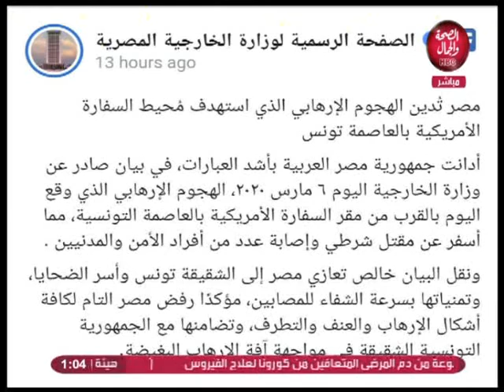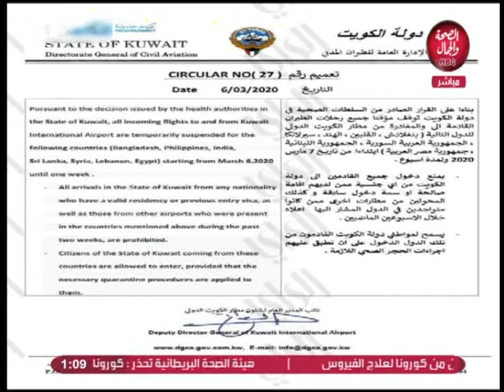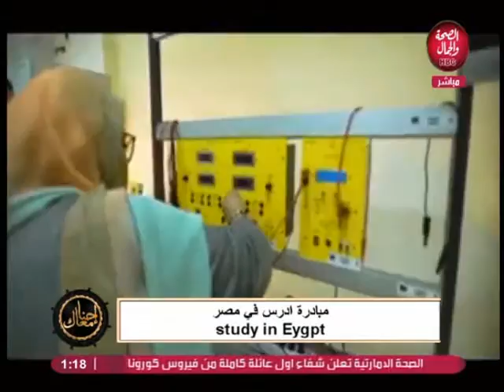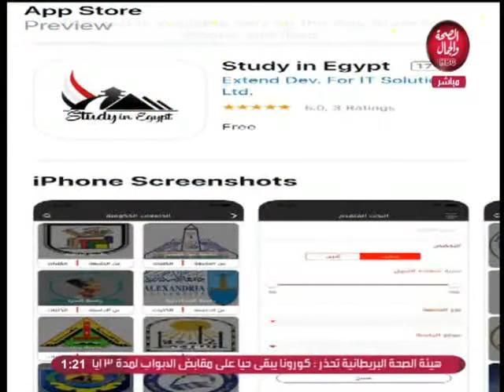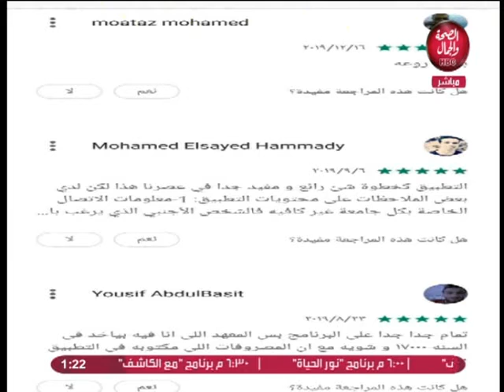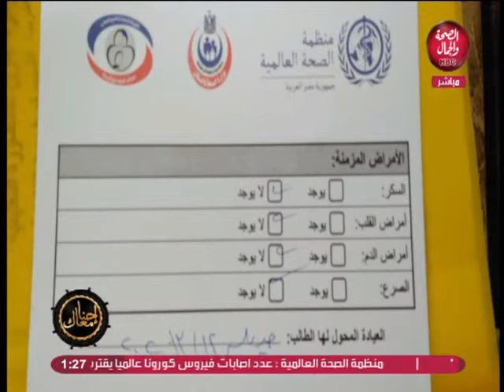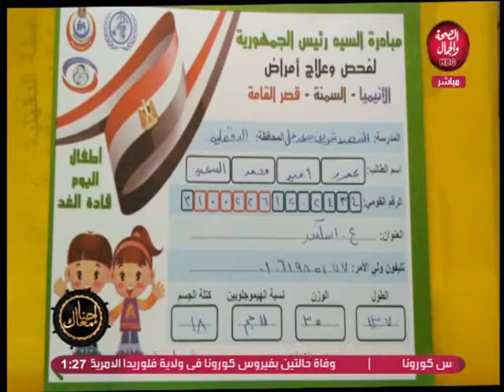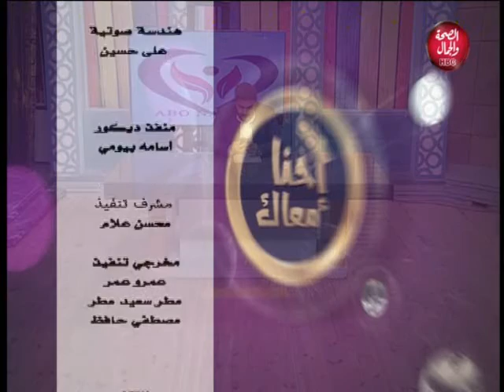احنا معاك | مبادرة الرئيس لدعم صحة المرأة المصرية